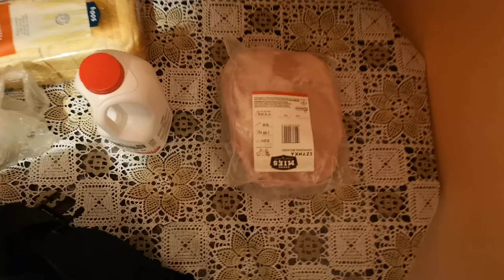Vlog 07.12.2019 / Белорусы решили газовый вопрос